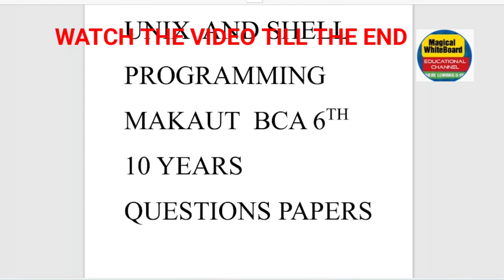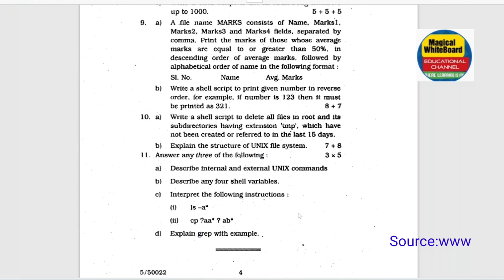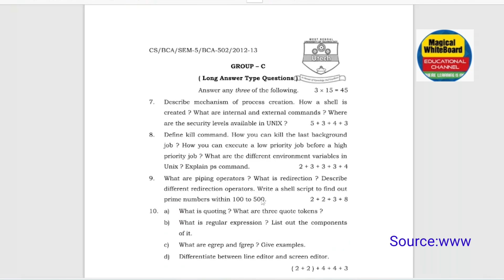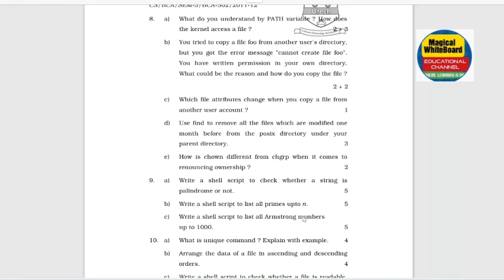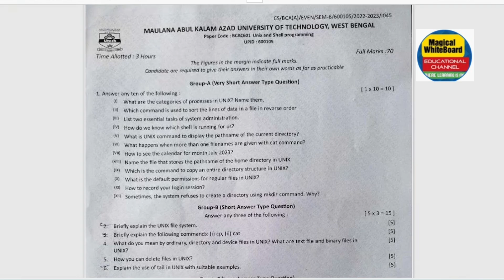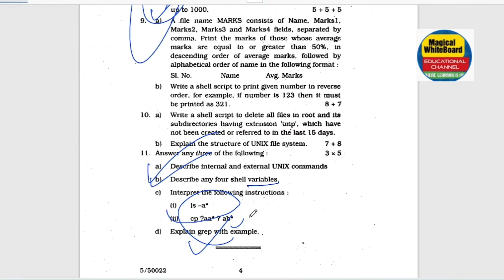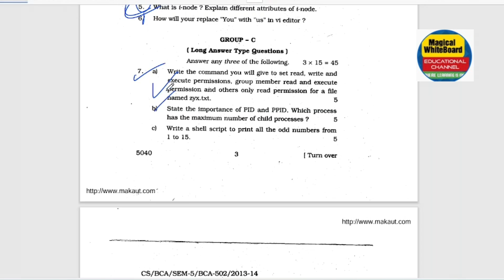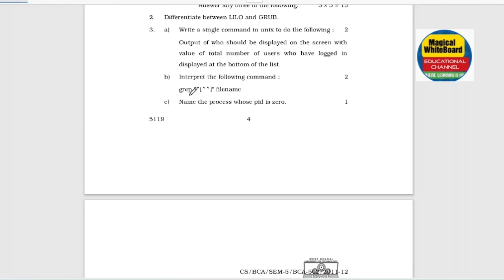Analysis of previous 10 year's Questions of Unix & Shell Programming Programming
previous 10 year's questions paper of unix and shell programming
Makaut Bca6th sem

Questions papers access link

Fill the form to access the note

Bca 6th sem important questions
makaut exam

BCA 6TH SEM
bca6th sem
Makaut
makaut even semester exam
makaut even sem exam
old question paper makaut exam makaut exam news
makaut semester
makaut semester exam
makaut 6th semester exam
makaut even semester examination
makaut offline exam